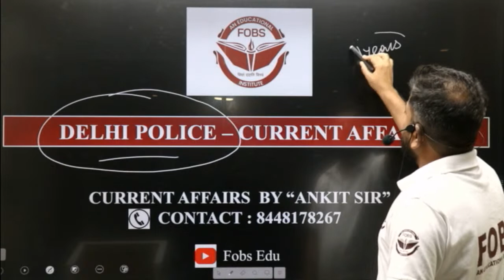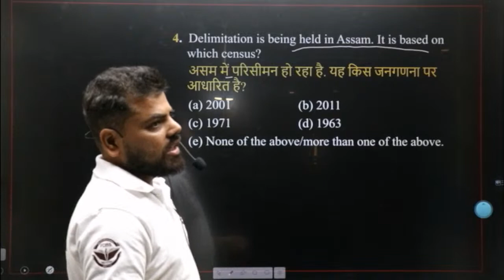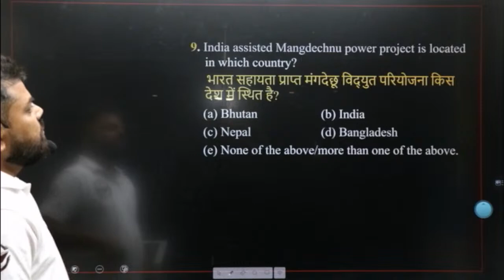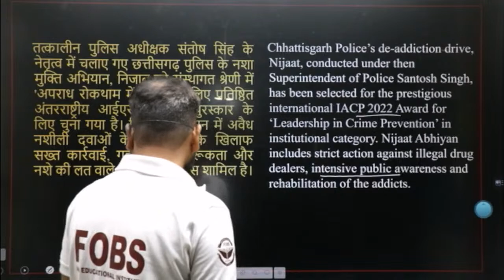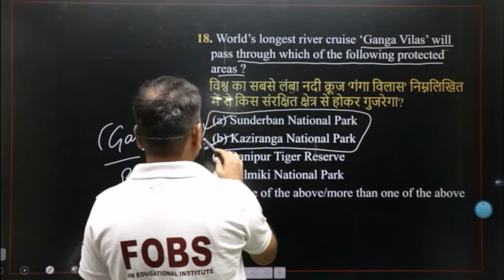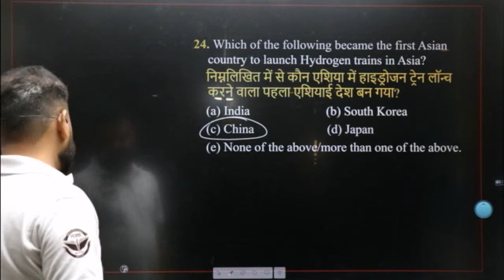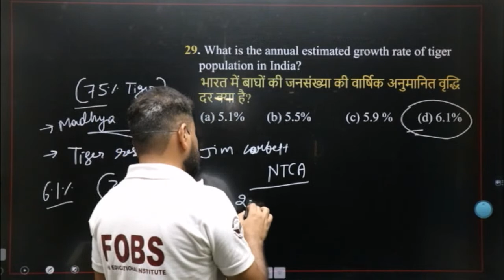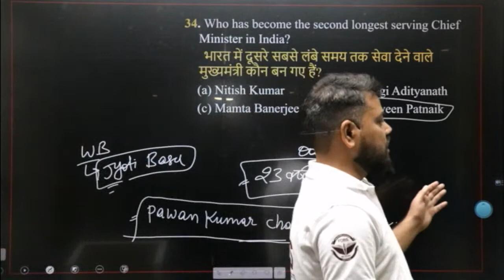CURRENT AFFAIRS || BY ANKIT MISHRA SIR || DELHI POLICE || FOBS edu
📚 Are you gearing up for the Delhi Police Exams and looking for an edge in your preparation? Look no further! Join us for a comprehensive Current Affairs Masterclass tailored specifically for Delhi Police aspirants.

In this power-packed session, we bring you the latest updates and critical insights on current affairs that are crucial for acing your Delhi Police Exams. Our expert instructors will break down the most important topics and provide you with the knowledge you need to stay ahead of the competition.

Here's what you can expect from this Current Affairs Masterclass:

🌐 In-Depth Coverage: We'll delve into the most relevant national and international news, including politics, economics, sports, and more, to ensure you are well-versed with the current events that may appear in your exams.

📅 Up-to-Date Information: Stay ahead of the curve with our up-to-the-minute coverage of current affairs, ensuring you are well-prepared for any surprises that might be thrown your way on exam day.

🧠 Expert Insights: Learn from seasoned educators who will provide valuable insights, tips, and strategies to help you effectively retain and recall the information.

📌 Topic Highlights: Our expert instructors will focus on key topics such as government policies, important appointments, major events, and much more that are frequently asked in Delhi Police Exams.

💡 Interactive Learning: Engage in live Q&A sessions to get your doubts cleared and gain a deeper understanding of the topics discussed.

📜 Exam-Ready Resources: Access downloadable study materials and resources to reinforce your learning and boost your exam readiness.

Don't miss out on this golden opportunity to supercharge your Delhi Police Exam preparation with the latest and most relevant current affairs knowledge.

📢 Mark your calendars, set your reminders, and let's conquer the Delhi Police Exams together! Stay informed, stay competitive. See you in the masterclass! 📢

FOBS AN EDUCATIONAL INSTITUTE...